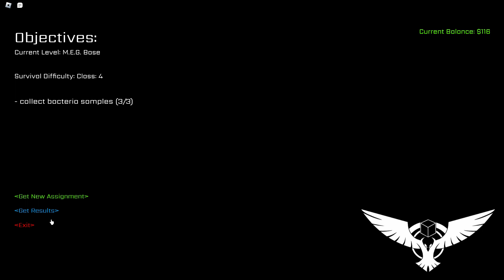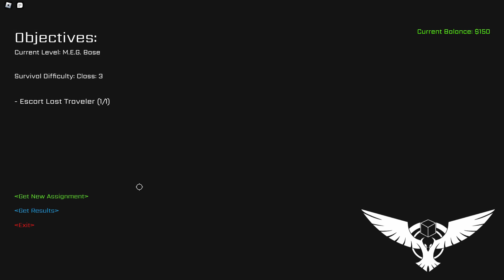Meg Endless Reality but its 25 players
this was chaos but super fun lol.